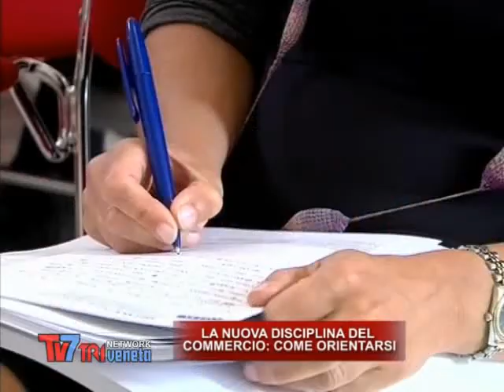Servizio sul convegno Anciveneto sul commercio trasmesso da TV7 Triveneta